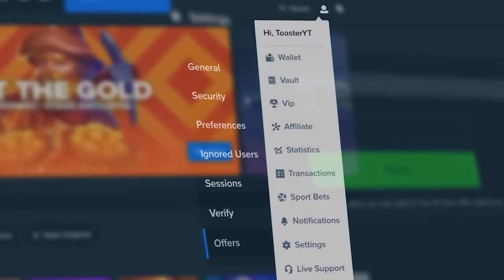INSANE 500X MULTIPLIER ON GATES HIT!!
Today we're on gates for a very different video from our usual. I hope you guys like this different style video today! gates of olmypus dropped in a huge 500x and it connected! we also hit a 100x in this video. this was a crazy session on gates of olympus.